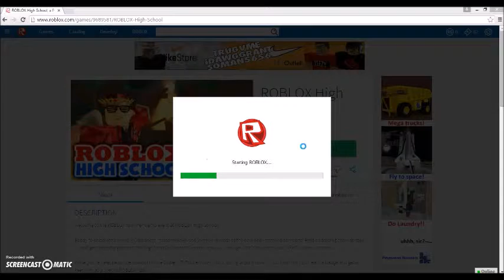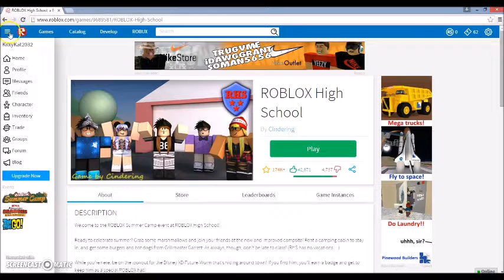Trolling Momma #1 - YER MOMMA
Hai Guys! It's me Princess Potato/Gina and today I'm starting a new ROABLOX series called Trolling Mama. I started doing it yesterday, but sadly I didn't get it on video! It was so much fun though that I thought I'd share some trolling with you guys!
I am sorreh if you were trolled in this video. I am not responsible for any harm that came to you or your health. You could have been infected with MOMMA'S disease. ;-;